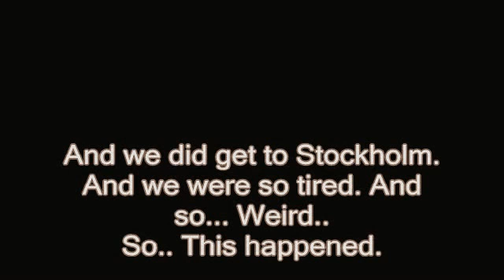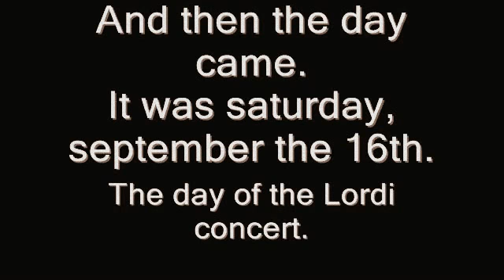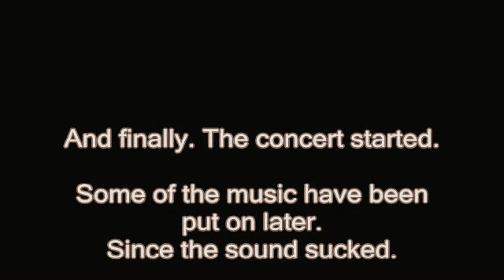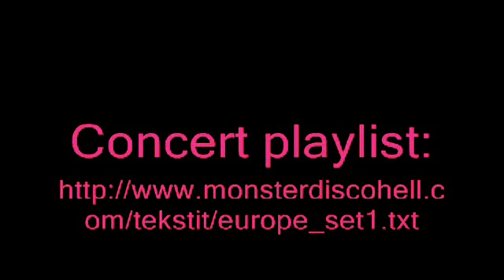Backstage Dreams 14 "Did we miss the concert?!"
Episode 14 of the hit webseries Backstage Dreams, the Lordi documentary series about 3 girls witht the dream of meeting their favorit band backstage!

The next to last episode, the girls go to Stockholm to see the gig!